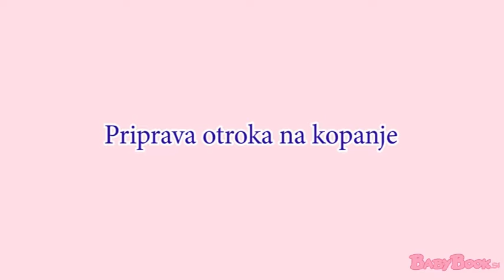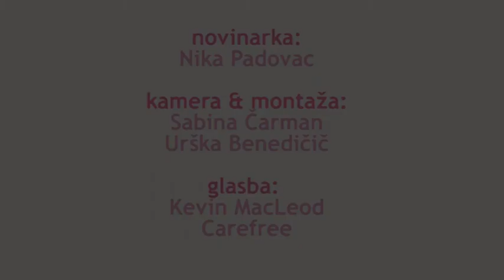Priprava otroka na kopanje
Na kaj moramo biti pozorni pri kopanju in v kakšnem prostoru naj otroka kopamo, da se bo počutil kaj najbolje.

Med samim kopanjem se z otrokom pogovarjamo, posebno majhnega dojenčka, mu je prijetno, da je v plenički, ker če je brez nje, se ne počuti varnega in nestabilnega in bolj uživa če je varen.

Prostor naj bo dobro osvetljen, ker kopanje ni samo umivanje, ampak je to tudi prostor in čas, da opazimo, če so na koži, bezgavkah kakšne spremembe. Nato pa se lotimo umivanja.